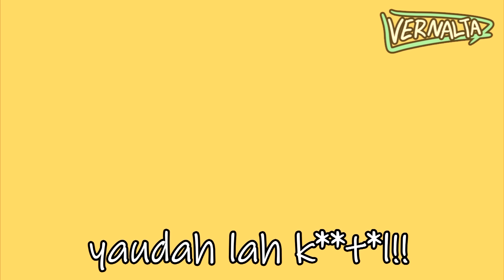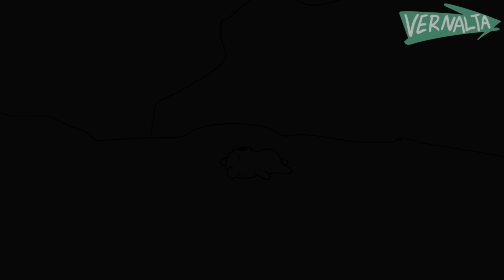Kompilasi Tutu Dan Martin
Video ini hanya fiktif belaka dan Parodi. dan menggunakan beberapa karakter kartun / tokoh yang mengambil alur tempat di dunia Vernalta Universe. kesamaan ide, nama, cerita, dan lain lain hanya kebetulan dan video ini cuma buat have fun.